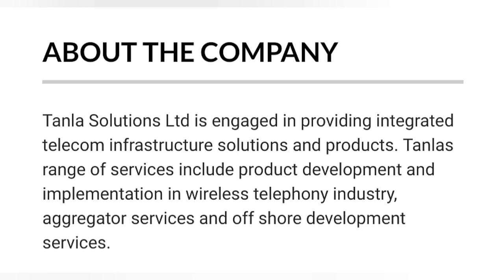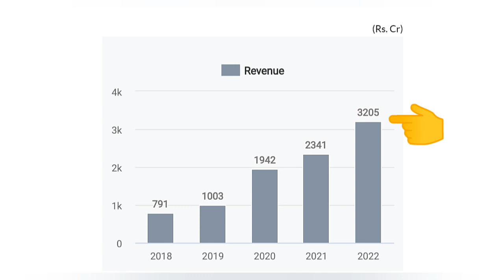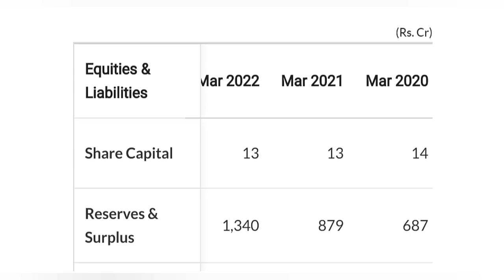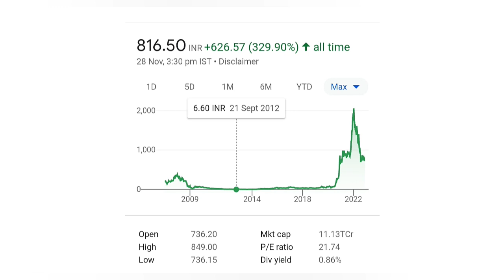Tanla Platform share Latest news ⚫ Tanla Platform share price target ⚫ Tanla Platform buyback news